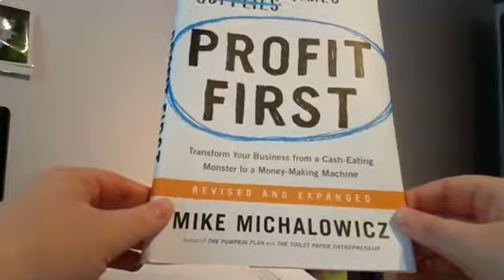Things that will save you time (and sanity) later: Wednesday LIVE with Evie #18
What are things you do that save you time later?
Or what is taking you forever that you wish you could save time on?

Grab your copy of "How to Choose Priorities when *Everything* is Important"

Evie Burke
OneInsightCloser.com